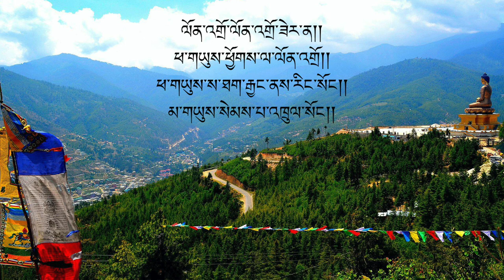Sala Chaba - Tandin Gyem and Chimmi Dorji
Singers:
Tandin Gyem (Druk Star 2010 participant)
Haap Chimmi Dorji